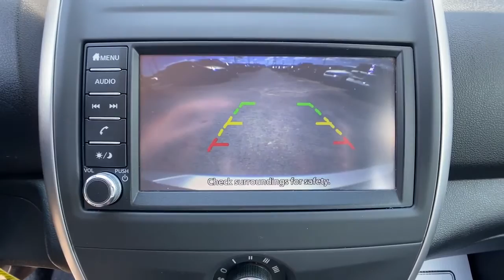2019 Nissan Versa Tulsa, Broken Arrow, Bixby, Claremore, Owasso, OK D10301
Brilliant Silver Metallic Used 2019 Nissan Versa available in Owasso, Oklahoma at Jim Glover Chrysler Dodge Jeep RAM Fiat. Servicing the Tulsa, Broken Arrow, Bixby, Claremore, OK area.
2019 Nissan Versa 1.6 SV - Stock#: D10301 - VIN#: 3N1CN7AP6KL840487